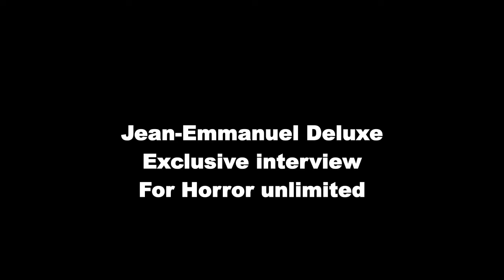Philippe Druillet King of Fantasy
Interview de Philippe Druillet réalisé à l'heure de l'apéro en 2015 par Jean-Emmanuel Deluxe.